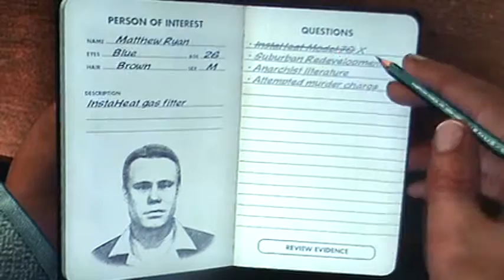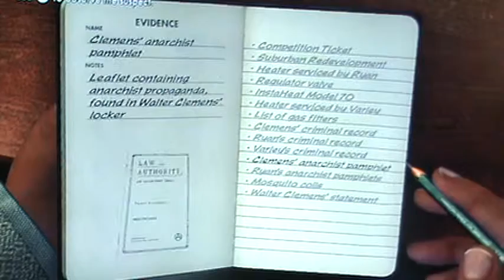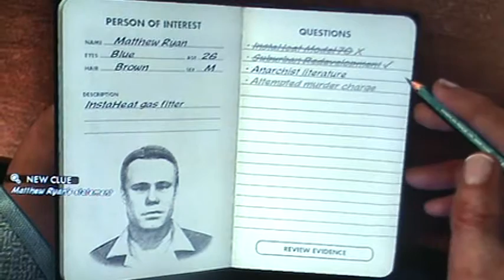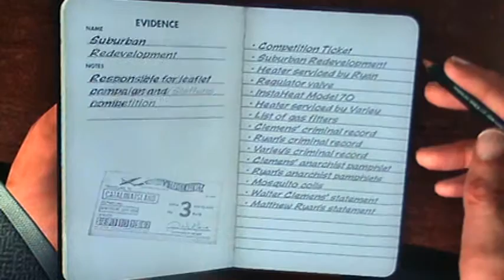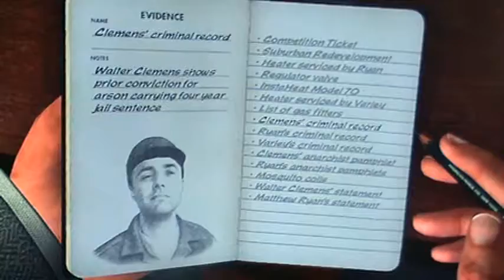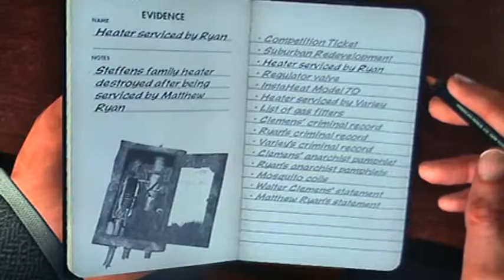LA Noire Playthrough pt 92